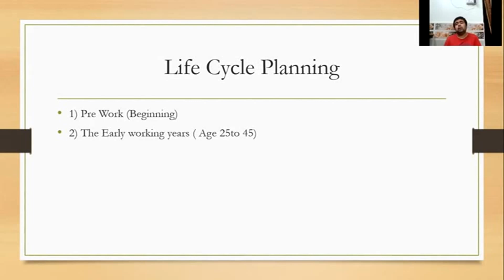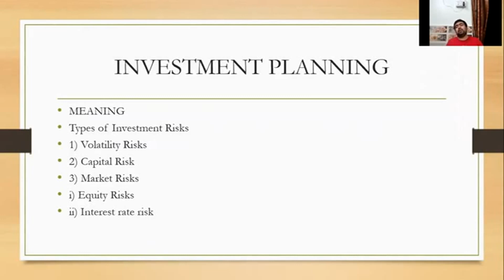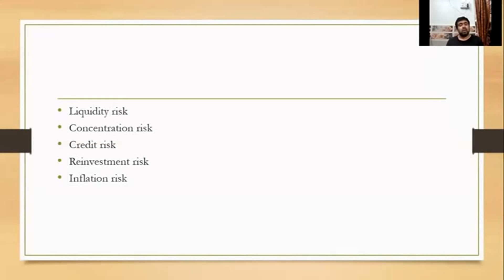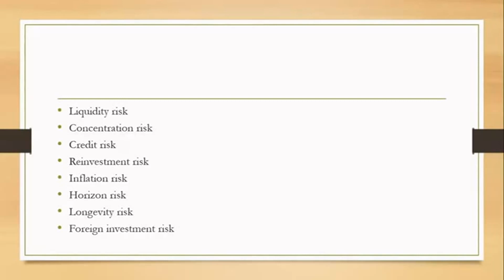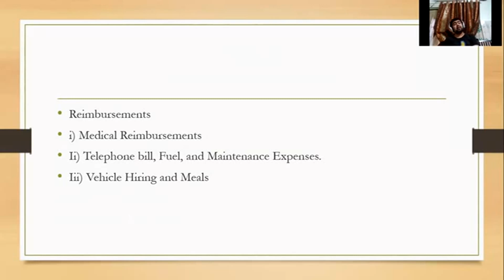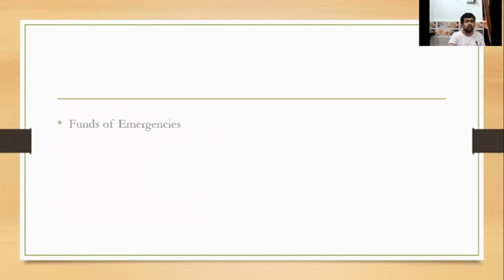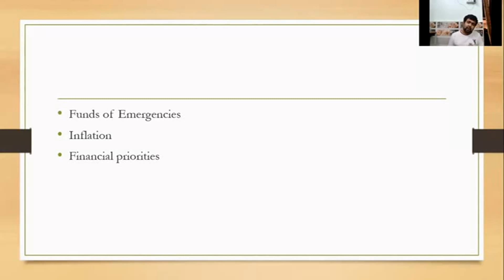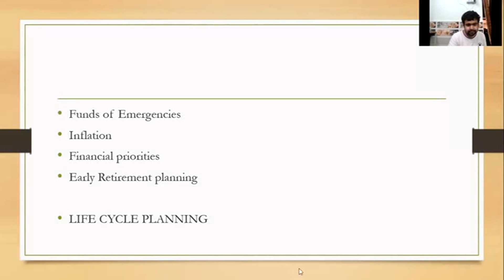TY BMS- Wealth Management part - II